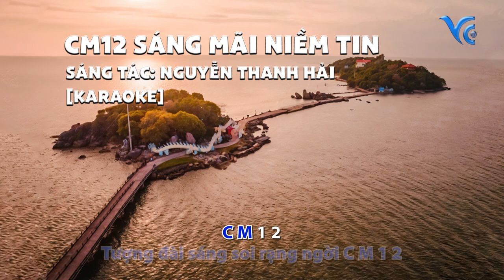CM12 SÁNG MÃI NIỀM TIN [KARAOKE]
Sáng tác | Composer : Nguyễn Thanh Hải

Video có sử dụng ảnh tìm trên mạng làm ảnh bìa, Vàm Cỏ Music xin chơn thành cám ơn tác giả